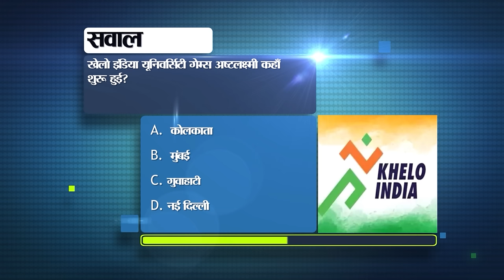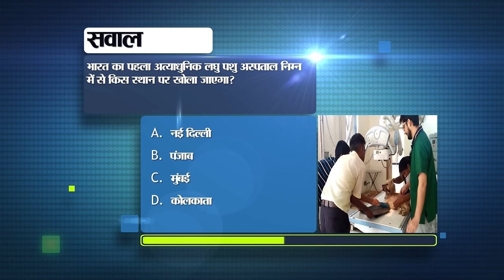Bihar News Live of 22nd February 2024. NABARD Haat in Patna,CBSE 12th exam,Bihar Tourist Places.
Bihar News Live of 22nd February 2024.CM Nitish Kumar,Shilpa Shukla birthday, bridges in Bihar,KK Pathak, NABARD Haat, CBSE 12th exam,

1. Golden opportunity for job in CBI without examination

2. Candidates will get 14 vehicles in the election campaign.

3. Today in Bihari Birthday we will talk about Shilpa Shukla.

4. ISRO got big success after Chandrayaan-3

5. CBSE 12th exam starts from today

6. Inauguration of more than three thousand roads and bridges in Bihar

7. KK Pathak's viral video will be investigated

8. Many people will get benefit from Bihar Small Entrepreneur Scheme

9. NABARD Haat inaugurated in Gandhi Maidan

10. Today in Bihar Tourism we will talk about Pushkarni Pond.

11. It is important to take care of many things while cleaning the car.

12. 25 candidates expelled on the fifth day of Bihar Board matriculation examination.

13. CM Nitish Kumar expressed grief over the demise of the famous radio operator.

14. Narendra Narayan Yadav will be the new Deputy Speaker of Bihar Assembly.
15. Temperature dropped in most places of the state after rain
16. Girl students will get benefit from Chief Minister Kanya Utthan Yojana

17. Deputy Speaker of the Assembly Maheshwar Hazari gave the reason for his resignation.

18. Tejashwi Yadav said – Elections will be held in 17 months vs 17 years

19. Samrat Chaudhary's statement on the Grand Alliance rally, doing anything will not make any difference

20. Grand rally of Grand Alliance will be held in Patna on March 3.

21. Team India made a strategy against England!

22. Today's date is recorded in the history of India for many reasons.

23. In today's viral news, we will talk about this rule of the Government of India regarding social media.

24. India's AI model 'Hanuman' will be launched

25. Now a person can control a computer mouse without even touching it

26. Chirag Paswan replied to Pashupati Paras